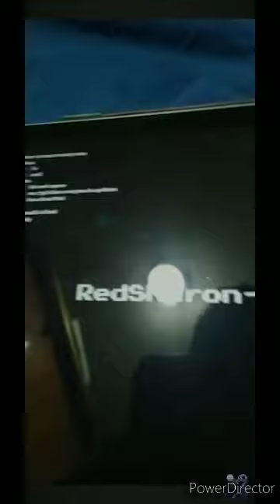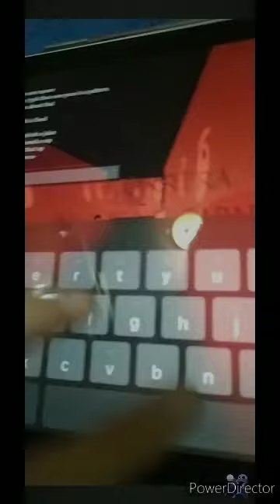RedSharon Lap 2 Progression #1 (Almost 7-9 Passed)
masked Only Tries Alive Alone the RedSharon Lap 2
i can't+idk paths+nonadmins can enter